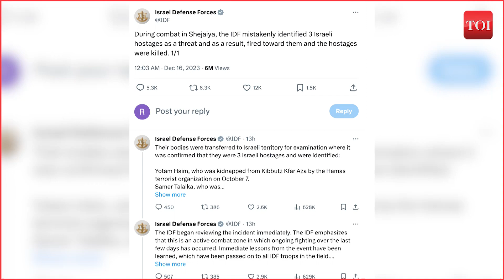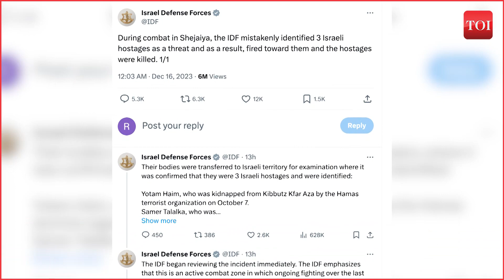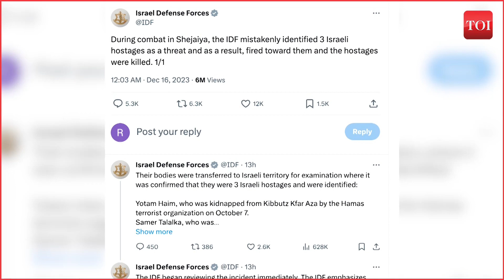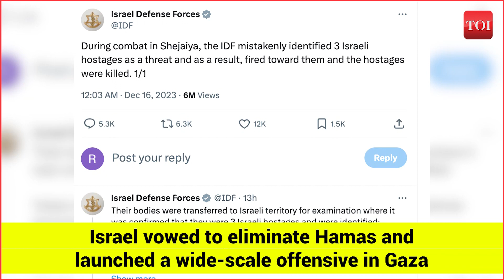Breaking: IDF Troops Mistakenly Open fire, leading to the tragic death of 3 hostages in Gaza | TOI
IDF troops mistakenly opened fire, leading to the tragic death of three hostages in the northern Gaza neighborhood of Shejaiya. The incident unfolded in an area heavily populated by terrorists, including suicide bombers. IDF Spokesman Rear Adm. Daniel Hagari took full responsibility for the unfortunate event. The victims were identified as Yotam Haim, Samar Fouad Talalka, and Alon Shamriz. Haim, a drummer for the heavy metal band Persephore, was abducted by Hamas from Kibbutz Kfar Aza. Talalka, a 22-year-old hatchery worker at Kibbutz Nir Am, was abducted during a Hamas attack. Shamriz, a 26-year-old computer engineering student, was abducted from Kibbutz Kfar Aza on Oct 7. The IDF believes the hostages either fled or were abandoned by the holding terrorists. Shejaiya, considered a key Hamas stronghold, has disrupted command and control, operating in a less organized manner. The hostages' tragic demise occurred near a deadly battle on Dec 13, where nine soldiers, including two commanders, lost their lives. The IDF has been engaged in battling Hamas in the Gaza Strip since late October, responding to the October 7 massacre when 3,000 terrorists entered Israel from Gaza, resulting in casualties and the seizure of hostages. In response, Israel launched a comprehensive offensive to eliminate Hamas. While it is believed that 132 hostages remain in Gaza, the IDF has confirmed the deaths of 20 still held by Hamas.